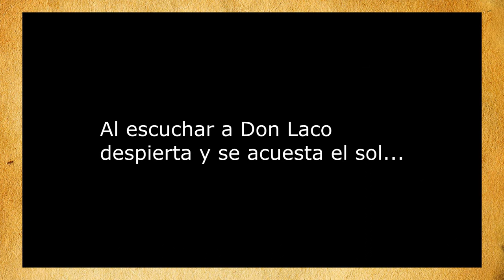Eraclio Zepeda hechos de la historia Chiapaneca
Segundo aniversario de paralibros